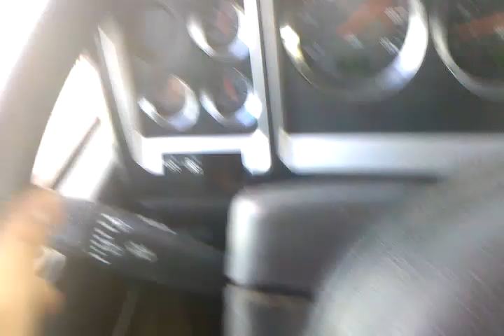Halliburton driving cement frac oil field rig hand oxy grand junction Garfield